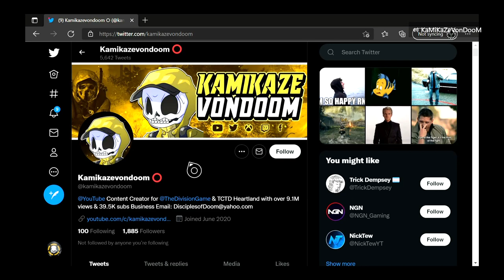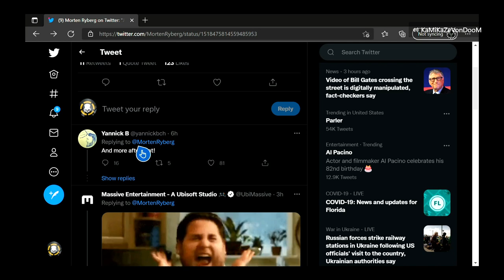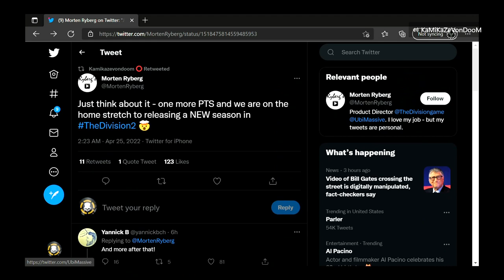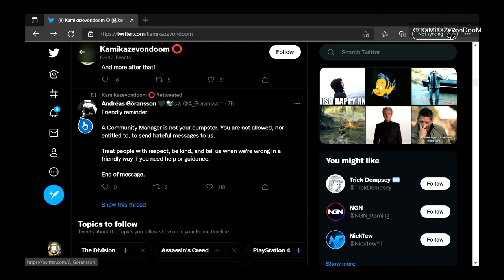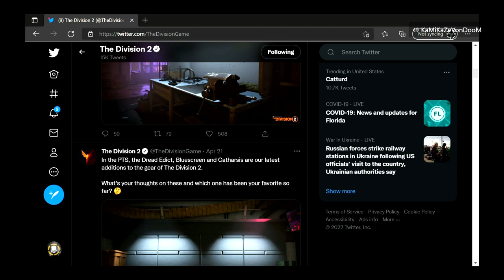"SECRET EXOTICS AND HIDDEN GEAR" The Devs explained how this is false! - The Division 2 News Update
Here is what happened over the weekend!

d(--__--)b